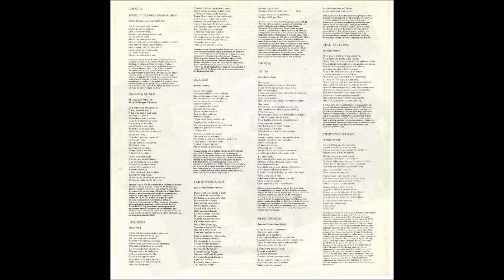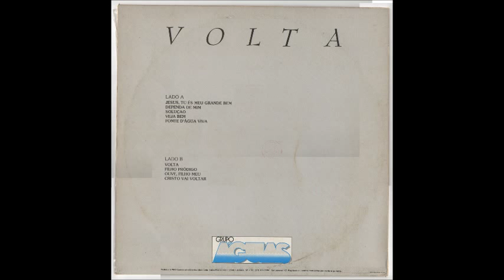Grupo Águas 1988 Volta Dependa de Mim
Cantor: Grupo Águas

Álbum: Volta

Gravadora: Estúdio S8

Ano: 1988

LADO A

01 – JESUS, TÚ ÉS MEU GRANDE BEM
Paulo Renato – Comunidade S8

02 – DEPENDA DE MIM
R. Mason /J. Michaels
Tradução: Wellington Oliveira

03 – SOLUÇÃO
José Vital

04 – VEJA BEM
Renato Côrtes

05 – FONTE D’ÁGUA VIVA
José Vital/Nelson Pereira

LADO B

01 – VOLTA
Ronaldo Erthal

02 – FILHO PRÓDIGO
Renato Côrtes/José Vital

03 – OUVE, FILHO MEU
Ronaldo Erthal

04 – CRISTO VAI VOLTAR
Ronaldo Erthal

VOLTA

Certo dia, alguém que conhece o coração do homem como ninguém, contou uma história.
A história de um filho que saiu de casa e desperdiçou toda a sua parte na herança
do seu pai, vivendo dissolutamente. Todavia, quem já provou o que é viver feliz,
não consegue permanecer muito tempo na completa infelicidade. E o filho voltou.
Voltou para abraçar seu pai, pedir-lhe perdão, e começar tudo de novo.

Da mesma forma, muitos filhos pródigos estão peranbulando, hoje, por aí... Gente
que já provou do manjar de Deus e, agora, não tem nem o que comer. Mas, nunca é
tarde demais para o retorno e há sempre um caminho de volta. E Deus, que é Pai,
está sempre à espera, no fim da estrada, de braços abertos para receber seu filho
querido, que está de volta.

AGRADECIMENTOS

Ao terminar este segundo disco, queremos expressar nosso carinho gratidão para com
alguns amigos, sem os quais teria sido impossível a realização deste trabalho.
Amigos como Mayrton Bahia. da EMI-ODEON, pelos reverberadores e câmaras de eco; a
todos os irmãos da Comunidade S8, especialmente ao Toney e ao Juninho, por atuararem
a gente no estúdio; ao Alfredo Cardim, pela luz nos arranjos; aos irmãos do Rebanhão:
Pedrinho, pela cessão do teclado e Carlinhos, pelos belos detalhes de guitarra; ao Ion,
Guilherme, Enêas e Luiz, pelos solos e naipes de metais. Também a todos cujo nomes não
apareceram aqui, mas brilham em nossos corações, pela mão que deram.
Finalmente, mas não em último lugar, agradecemos ao Senhor Jesus, razão de nossas vidas,
pela inspiração desta obra, que é pra seu louvor.

FICHA TÉCNICA

ARRANJO DE BASE:
Renato Côrtes
Elias Filho
Sérgio Dias

ARRANJOS DE METAIS:
Renato Côrtes
Alfredo Cardim

TÉCNICO DE GRAVAÇÃO:
Marco Antônio (Toney)
Geremias Junior (Juninho)

MIXAGEM:
Marco Antônio (Toney)
Renato Côrtes
Geremias Junior (Juninho)

GRAVAÇÃO E MIXAGEM:
Estúdio S8

FOTOGRAFIA:
Gladyston Ladislau

PRODUÇÃO MUSICAL:
Renato Côrtes

PRODUÇÃO COMERCIAL:
PNK - Comercial e Distribuidora Ltda.

PRODUÇÃO EXECUTIVA:
Ronaldo Erthal

BATERIA:
Sérgio Dias

BAIXO E VIOLÕES:
Elias Filho

PIANO E TECLADOS:
Renato Côrtes

GUITARRA:
Carlinhos (Rebanhão)

PERCUSSÃO:
Roberto Carvalho
Renato Côrtes

SAX ALTO:
Guilherme Rodrigues
Luis Otávio

SAX TENOR:
Ion Muniz

TROMPETE:
Enéas Sicon

VOCAL:
Gleyde Côrtes
Lunízia Nunes (Lú)
Renato Côrtes
José Vital